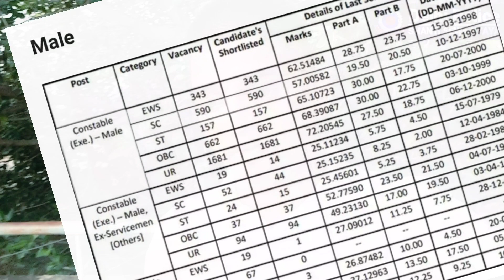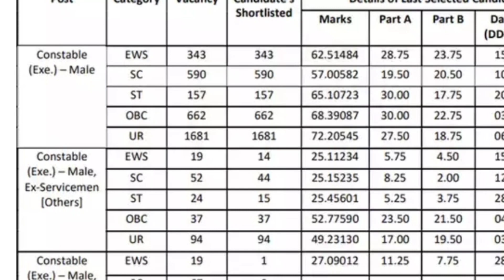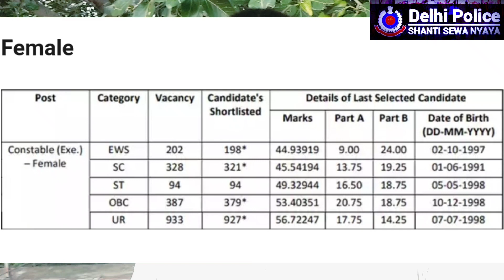Delhi police constable male& female Category wise safe score🔥💯 physical me जान लगा दो😡😈🚩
others
     SSC GD exam strategy
SSC GD total vacancy
SSC GD exam motivation
SSC GD previous year cut off
sss. gd exam date
SSC GD medical
SSC GD medical complete process
SSC GD physical criteria
SSC GD upcoming future plan
SSC GD power
SSC CPO sub-inspector motivation
SSC CPO physical motivation
ssc CPO mains
SSC CPO SUB-INSPECTOR TRAINING
SSC CPO final result
SSC CPO exam date
ssc CPO Power
ssc CPO job profile
crpf sub-inspector training
crpf sub-inspector salary
crpf sub-inspector job profile
crpf sub-inspector motivation
ssb sub-inspector job profile
ssb sub-inspector training motivation